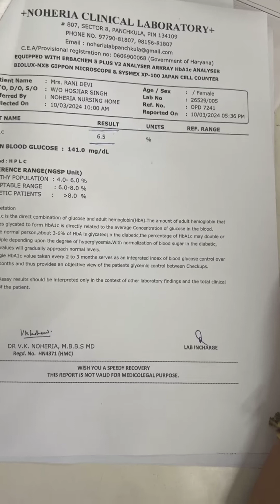noheria nursing home👩‍❤️‍👨Sugar test ke liye Hba1c karaya karo!!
noheria nursing home
👩‍❤️‍👨Sugar test ke liye Hba1c karaya karo!!

#807, Sector-8, Panchkula, India, Haryana

noheria nursing home
noheria nursing home,
youtubeshorts,
youtuber,
ytshorts

9 month pregnancy exercise for normal delivery
delivery
exercise for normal delivery in 9th month
9th month pregnancy exercise for normal delivery